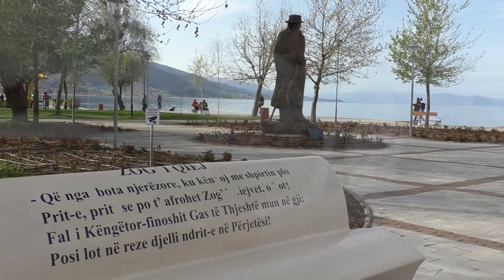A Latter - Spring Time - Renato Zeqollari & Yukie Nishimura